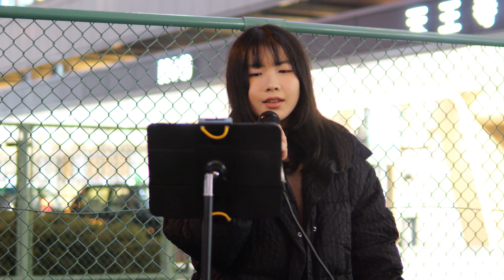ちゃな「残響散歌 - Aimer」2022/12/04 天王寺駅 歩道橋下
2022/12/04 19時00分～
天王寺駅 歩道橋下 路上ライブ

1. 残響散歌 - Aimer